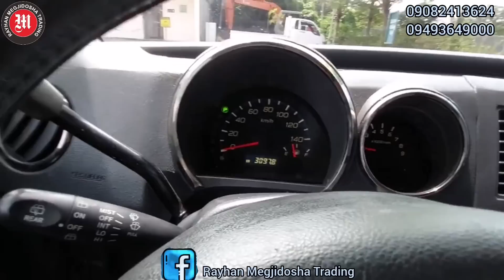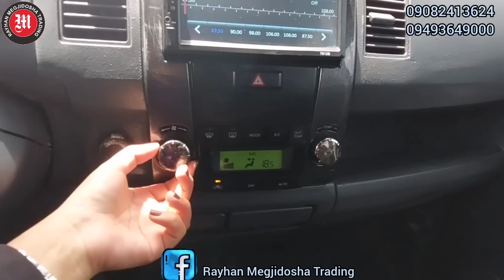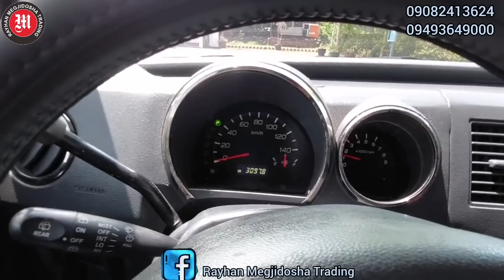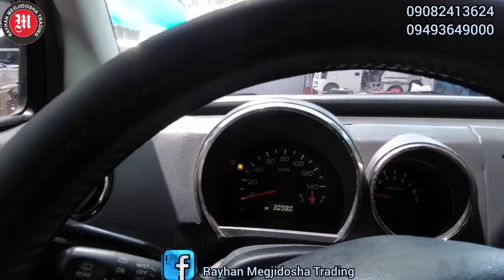Latest Suzuki Wagon 2023 Super Sporty Loaded Setup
FB Page: R&R Surplus Multicabs and Trucks